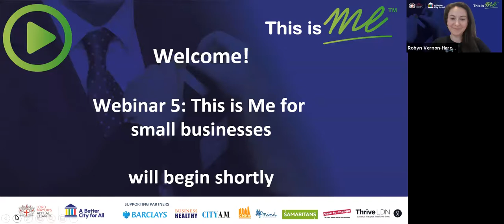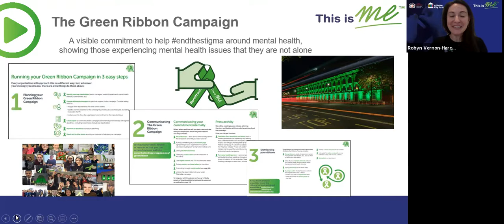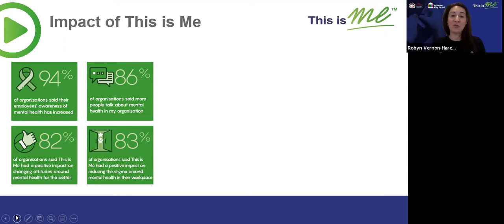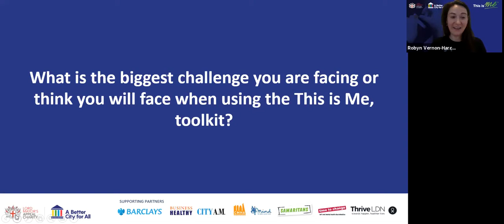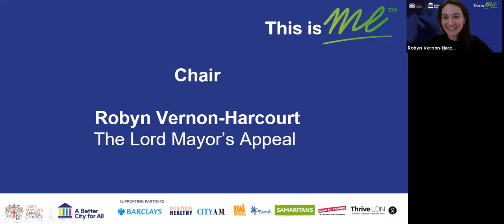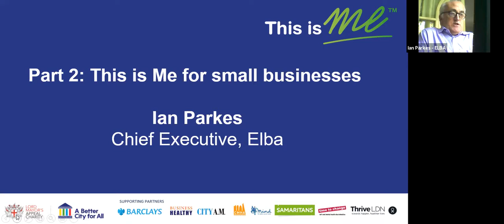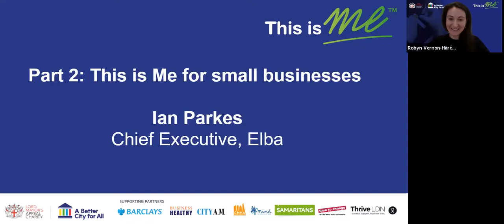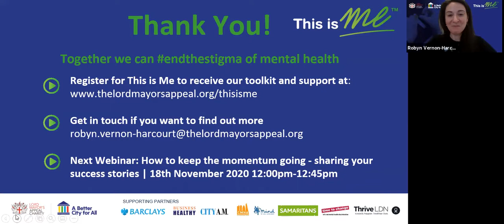This is Me 2020 Webinar 5 - This is Me for small businesses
This webinar offers practical advice and tips on how This is Me can support small businesses with their mental health agenda.

Learn how the tools available through This is Me (the Green Ribbon campaign, This is Me storytelling and Wellbeing in the Workplace) can be used and adapted, for a small business context.